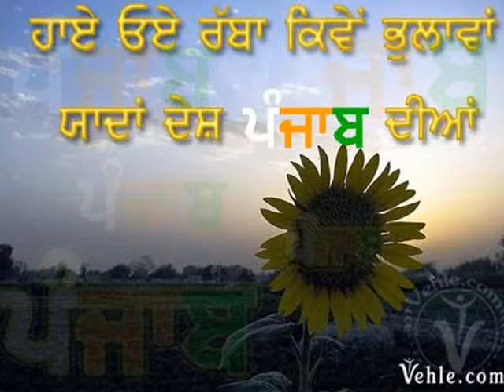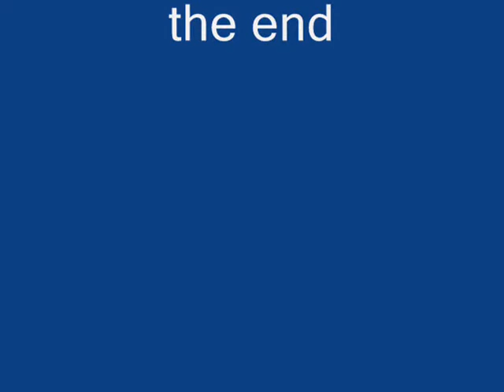new harbajan maam song [bal] call jalandher to..